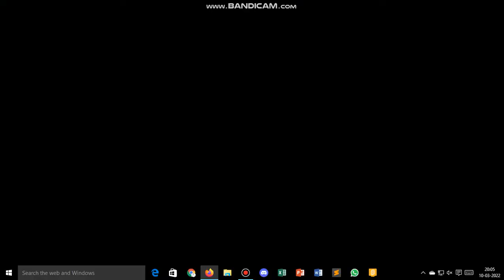Thuckchand is back !!!!!!!! with another video !!!! gameplay: Blockpost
I think u guys will enjoy ! ;)
sub me if u like this vid ! ;-;